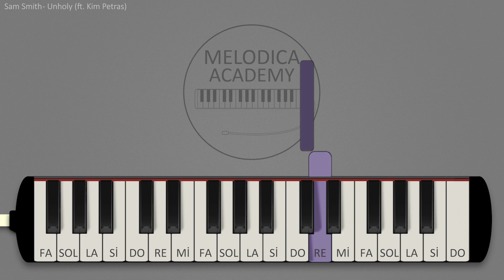Sam Smith - Unholy ft Kim Petras | Melodica Academy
Tabs :

Fa#2 Sol#2 Sol#2 Sol#2 Fa#2 Sol#2 La2 Sol#2 Fa#2  Fa2 Fa#2 Sol#2 Fa#2 Fa2

Do#2 Do#2 Fa#2 Mi2 Re2 Re2 Do#2 Do#2  [ Re2 6x ] Do#2 Do#2  [ Re2 6x ] Do#2 Do#2

[ Re2 6x ] Do#2 Do#2  [ Re2 6x ] Do#2 Do#2 Sol#2 Do#2 Sol#2 Do#2 Si1  [ Re2 4x ] Fa2 Re2 Do#2 Do#2 Do#2 Si1 Do#2 Si1

[ Re2 4x ] Fa2 Re2 Do#2 Do#2 Si1 Do#2 Fa2 Do#2 Si1  [ Re2 4x ] Fa2 Re2 [ Do#2 4x ] Si1 Do#2 Si1 Re2 Do#2 Si1 Do#2 Sol#2 Do#2 Sol#2 Do#2 Si1  [ Re2 4x ] Fa2 Re2 [ Do#2 4x ] Si1 Do#2 Si1 Re2

[ Re2 4x ] Fa2 Re2 Do#2 Do#2 Si1 Do#2 Fa2 Do#2 Si1  [ Re2 4x ] Fa2 Re2 Do#2 Do#2 Si1 [ Do#2 4x ]  (La1 Si1) Sol#1

Fa#2 Sol#2 Sol#2 Sol#2 Fa#2 Sol#2 La2 Sol#2 Fa#2  Fa2 Fa#2 Sol#2 Fa#2 Fa2  Do#2 Do#2 Fa#2 Mi2 Re2 Re2 Do#2 Fa#2 Sol#2 Sol#2 Sol#2 Fa#2 Sol#2 La2 Sol#2 Fa#2

Fa2 Fa#2 Sol#2 Fa#2 Fa2  Do#2 Do#2 Fa#2 Mi2 Re2 Re2 Do#2 Do#2  Sol#2 Do#2 Sol#2 Do#2 Si1 [ Re2 5x ] Do#2

Sol#2 Do#2 Sol#2 Do#2 Si1 [ Re2 5x ] Fa#2 Sol#2 Sol#2 Sol#2 Fa#2 Sol#2 La2 Sol#2 Fa#2  Fa2 Fa#2 Sol#2 Fa#2 Fa2  Do#2 Do#2 Fa#2 Mi2 Re2 Re2 [ Do#2 14x ] Sol#2 [ Do#2 14x ] Sol#2 [ Do#2 8x ] [ Re2 5x ] [ Do#2 10x ] [ Re2 5x ] Do#2 Sol#2 Do#2 Do#2 Sol#2 Do#2 Do#2 Sol#2 Sol#2 Do#2 Do#2 Sol#2 Sol#2 Do#2 Do#2 Sol#2 Sol#2

Sol#2 Do#2 Do#2 Sol#2 Sol#2 Do#2 Do#2 Sol#2 Sol#2 Do#2 Do#2 Sol#2 Sol#2  [ Fa#2 5x ]  Fa#2

Fa#2 Fa#2  (Fa#2 Sol#2)  Fa2

[ Fa#2 5x ]  Fa#2  Fa#2 Fa#2

(Fa#2 Sol#2)  Fa2  Fa#2 Sol#2 Sol#2 Sol#2 Fa#2 Sol#2 La2 Sol#2 Fa#2

Fa2 Fa#2 Sol#2 Fa#2 Fa2  Do#2 Do#2 Fa#2 Mi2 Re2 Re2 Do#2 Fa#2 Sol#2 Sol#2 Sol#2 Fa#2 Sol#2 La2 Sol#2 Fa#2  Fa2 Fa#2 Sol#2 Fa#2 Fa2

Do#2 Do#2 Fa#2 Mi2 Re2 Re2 Do#2 Do#2  Sol#2 Do#2 Sol#2 Do#2 Si1 [ Re2 5x ] Do#2 Sol#2 Do#2 Sol#2 Do#2 Si1 [ Re2 4x ]  Re2 Fa#2 Sol#2 Sol#2 Sol#2 Fa#2 Sol#2 La2 Sol#2 Fa#2

Do#2 Do#2 Fa#2 Mi2 Re2 Re2 Do#2 Fa#2 Sol#2 Sol#2 Sol#2 Fa#2 Sol#2 La2 Sol#2 Fa#2  Fa2 Fa#2 Sol#2 Fa#2 Fa2  Do#2 Do#2 Fa#2 Mi2 Re2 Re2 Do#2 Do#2

Re#2 Re#2

Notes :

F#5 G#5 G#5 G#5 F#5 G#5 A5 G#5 F#5  F5 F#5 G#5 F#5 F5

C#5 C#5 F#5 E5 D5 D5 C#5 C#5  [ D5 6x ] C#5 C#5  [ D5 6x ] C#5 C#5

[ D5 6x ] C#5 C#5  [ D5 6x ] C#5 C#5 G#5 C#5 G#5 C#5 B4  [ D5 4x ] F5 D5 C#5 C#5 C#5 B4 C#5 B4

[ D5 4x ] F5 D5 C#5 C#5 B4 C#5 F5 C#5 B4  [ D5 4x ] F5 D5 [ C#5 4x ] B4 C#5 B4 D5 C#5 B4 C#5 G#5 C#5 G#5 C#5 B4  [ D5 4x ] F5 D5 [ C#5 4x ] B4 C#5 B4 D5

[ D5 4x ] F5 D5 C#5 C#5 B4 C#5 F5 C#5 B4  [ D5 4x ] F5 D5 C#5 C#5 B4 [ C#5 4x ]  A4 B4 G#4

F#5 G#5 G#5 G#5 F#5 G#5 A5 G#5 F#5  F5 F#5 G#5 F#5 F5  C#5 C#5 F#5 E5 D5 D5 C#5 F#5 G#5 G#5 G#5 F#5 G#5 A5 G#5 F#5

F5 F#5 G#5 F#5 F5  C#5 C#5 F#5 E5 D5 D5 C#5 C#5  G#5 C#5 G#5 C#5 B4 [ D5 5x ] C#5

G#5 C#5 G#5 C#5 B4 [ D5 5x ] F#5 G#5 G#5 G#5 F#5 G#5 A5 G#5 F#5  F5 F#5 G#5 F#5 F5  C#5 C#5 F#5 E5 D5 D5 [ C#5 14x ] G#5 [ C#5 14x ] G#5 [ C#5 8x ] [ D5 5x ] [ C#5 10x ] [ D5 5x ] C#5 G#5 C#5 C#5 G#5 C#5 C#5 G#5 G#5 C#5 C#5 G#5 G#5 C#5 C#5 G#5 G#5

G#5 C#5 C#5 G#5 G#5 C#5 C#5 G#5 G#5 C#5 C#5 G#5 G#5  [ F#5 5x ]  F#5

F#5 F#5  (F#5 G#5)  F5

[ F#5 5x ]  F#5  F#5 F#5

(F#5 G#5)  F5  F#5 G#5 G#5 G#5 F#5 G#5 A5 G#5 F#5

F5 F#5 G#5 F#5 F5  C#5 C#5 F#5 E5 D5 D5 C#5 F#5 G#5 G#5 G#5 F#5 G#5 A5 G#5 F#5  F5 F#5 G#5 F#5 F5

C#5 C#5 F#5 E5 D5 D5 C#5 C#5  G#5 C#5 G#5 C#5 B4 [ D5 5x ] C#5 G#5 C#5 G#5 C#5 B4 [ D5 4x ]  D5 F#5 G#5 G#5 G#5 F#5 G#5 A5 G#5 F#5

C#5 C#5 F#5 E5 D5 D5 C#5 F#5 G#5 G#5 G#5 F#5 G#5 A5 G#5 F#5  F5 F#5 G#5 F#5 F5  C#5 C#5 F#5 E5 D5 D5 C#5 C#5

D#5 D#5